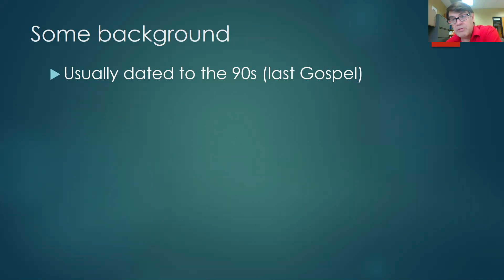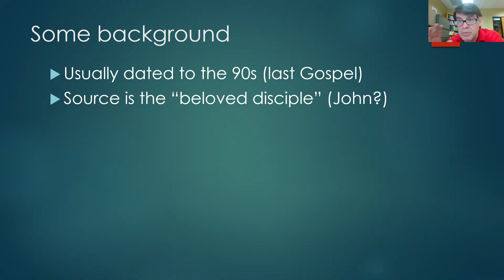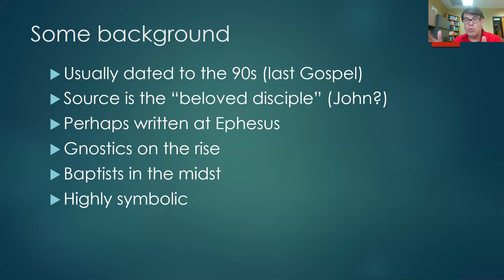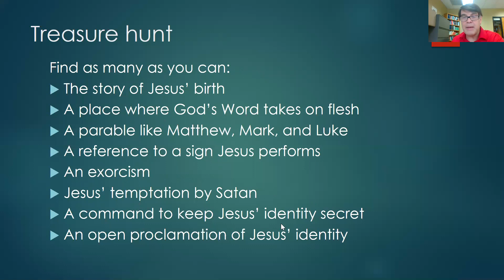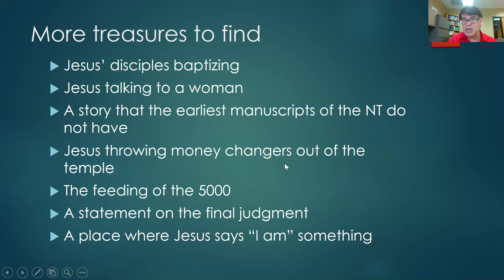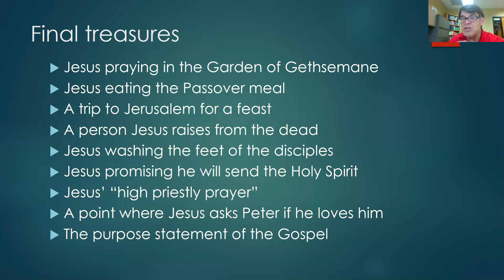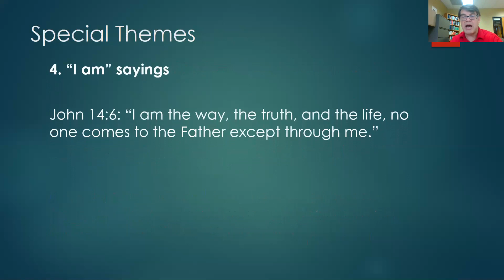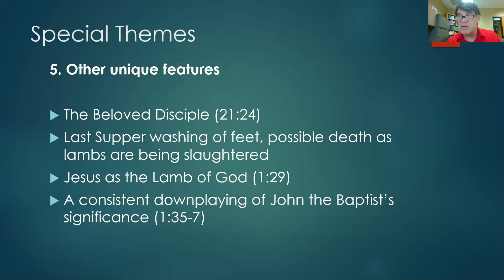Special Themes of John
A 17 minute overview of the special themes and aspects of the Gospel of John